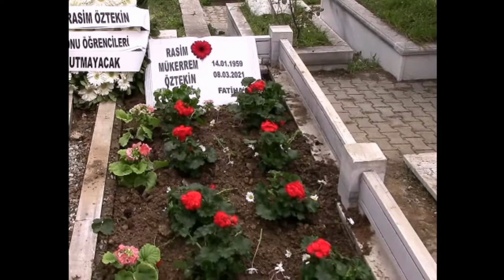RASİM ÖZTEKİN'İN KABRİ (ZİNCİRLİKUYU MEZARLIĞI)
RASİM ÖZTEKİN'İN MEZARI
SEKSENLER,

Hepinize Merhaba Arkadaşlar :
Diğer oyunlar ve diğer videolar  için takipte kalın.